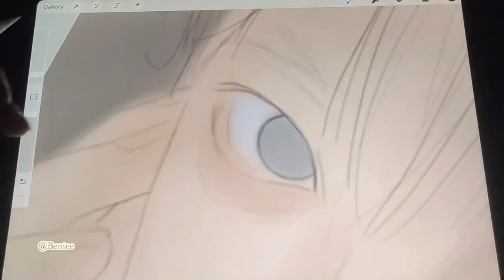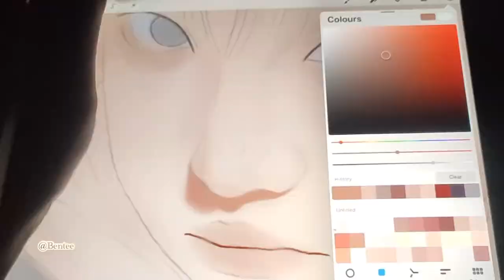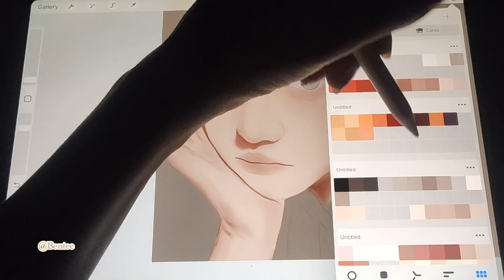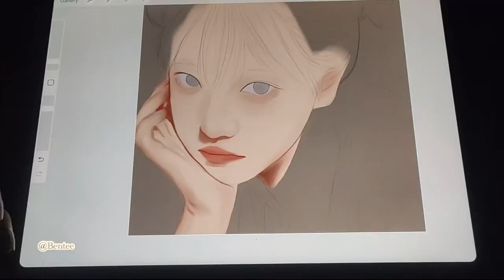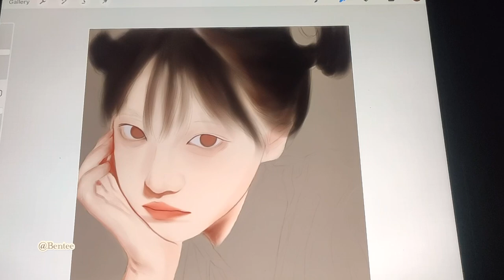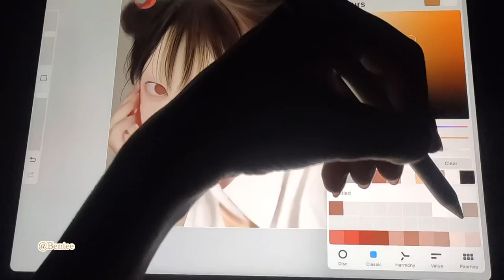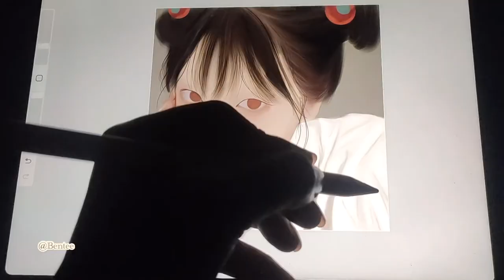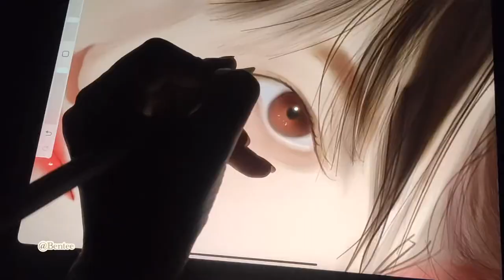How I use Procreate to draw | my Procreate digital art process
Hi guys, I’m @Ske-t-ch
I use Procreate to draw
Enjoy the drawing